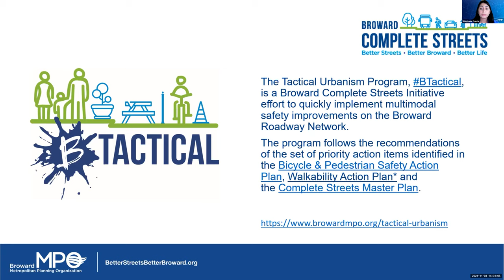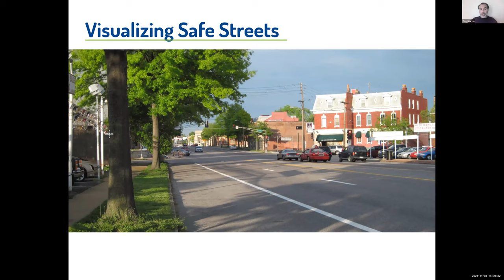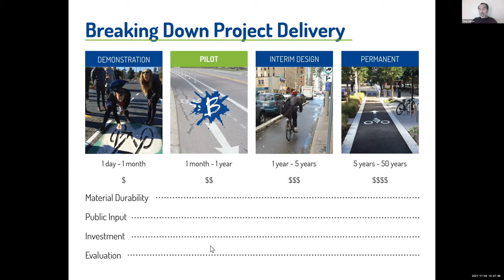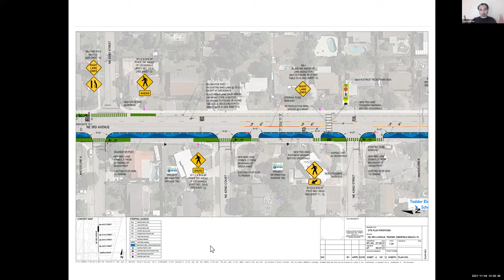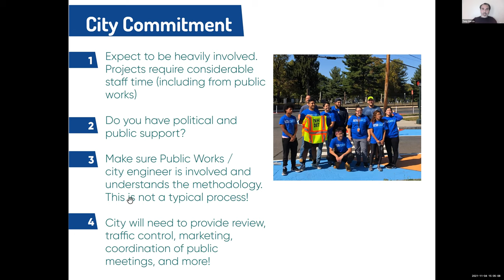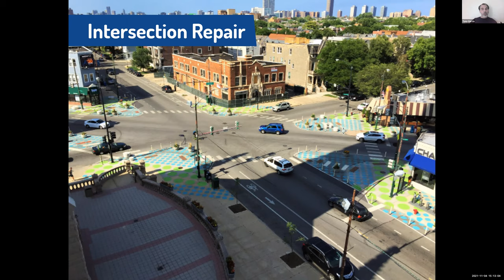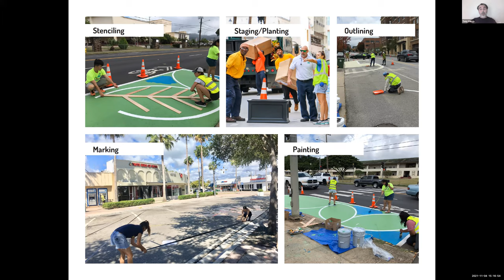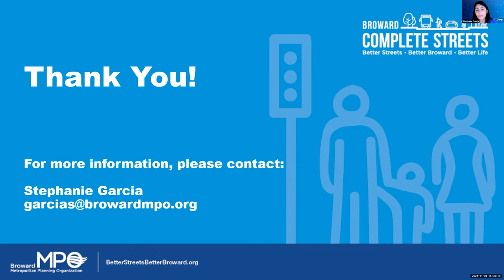BTactical Program - Call for Projects 2022 Informational Workshop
Video for the BTactical Program - Call for Projects 2022 Informational Workshop on Thursday, November 4, 2021 via Zoom.